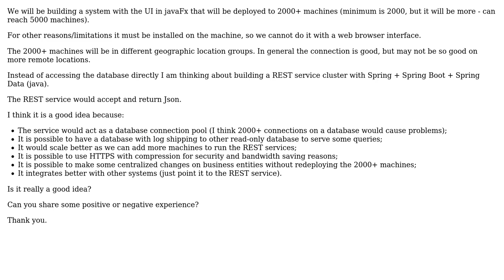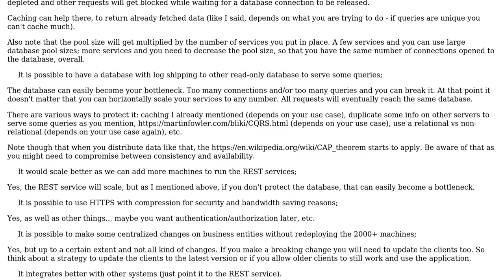REST service as an application server for 2000+ client machines. Is it a good idea?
Software Engineering: REST service as an application server for 2000+ client machines. Is it a good idea?

With thanks & praise to God, and with thanks to the many people who have made this project possible! | Content (except music & images) licensed under CC BY-SA | Music | Images & others | With thanks to user Thiago Sayao user Bogdan and the Stack Exchange Network Trademarks are property of their respective owners. You are responsible for your own actions.